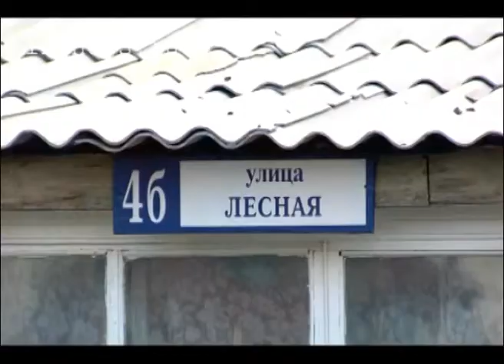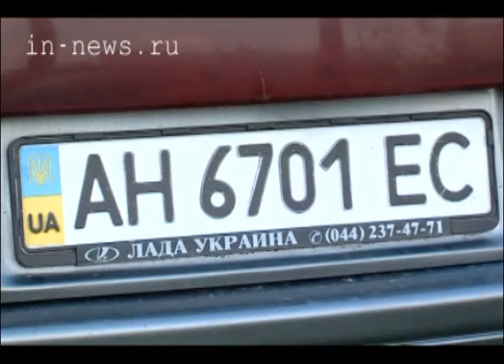Беженцы из Юго-Востока (ВЦС от 25.06.14)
По данным МЧС России, в нашей стране сейчас пребывают около двенадцати тысяч беженцев из Украины. Это официальная статистика, так их больше полумиллиона.